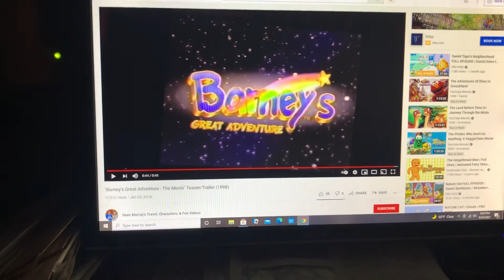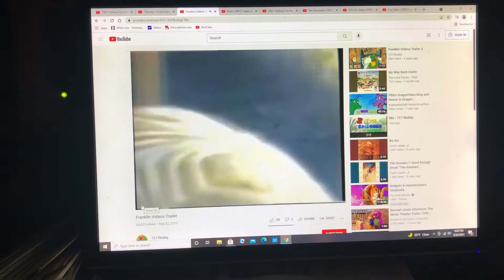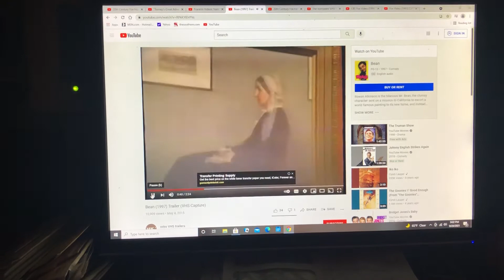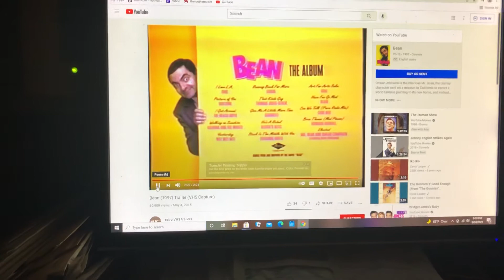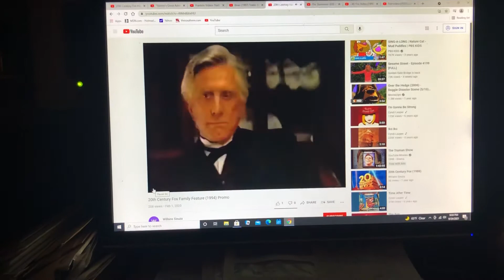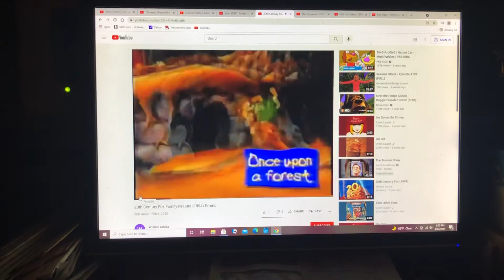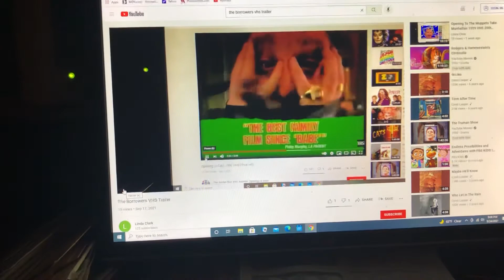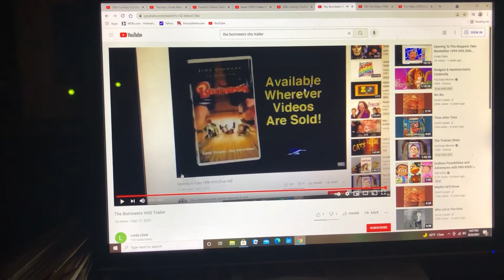Opening To Dr Seuss : The Lorax 1996 VHS Fox Family Feature Print